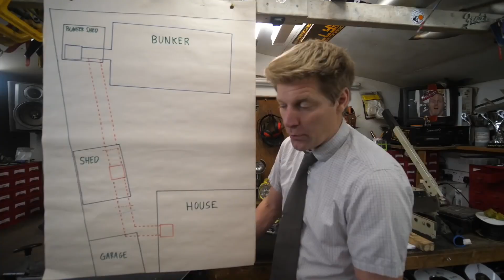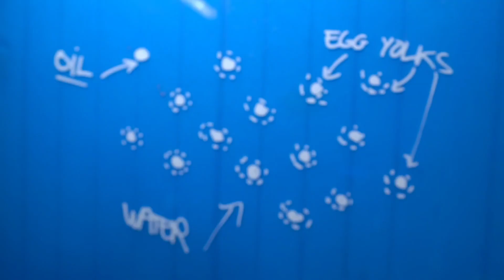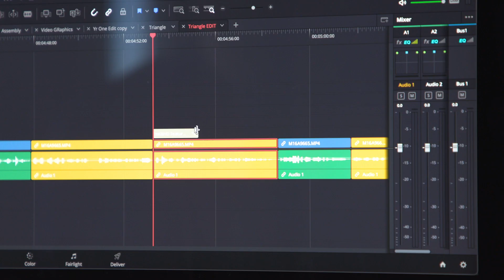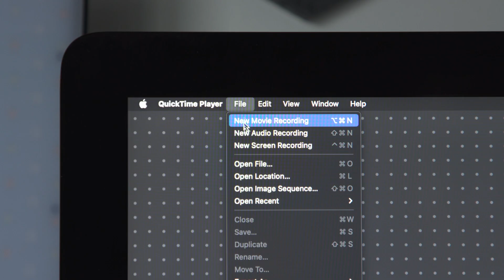What is Your Creator Style?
What you make videos about might actually be less important than how you choose to present the topics that you're interested in.

// Chat with me on Instagram @NoRobotYet

// Creators in this video (in order of appearance)
Friends: @DavidRitt @JustinEspejo
Photography: @PeterMcKinnon @geraldundone @Pierretlambert @GxAce
Makers: @laurakampf @colinfurze @MarkRober @tested
Cooking: @SortedFood @FrenchGuyCooking @mynameisandong @jameshoffmann

// Creative Ties is a channel about my personal journey and discoveries as a rising creator. Follow along my if you curious about the creator economy and want to experience what it's like to build a channel and community from scratch.

0:00 The Question
0:45 The Concept
1:11 Photographers
1:50 Builders
3:05 Over saturated niche
4:30 The Conclusion

Choose Style Over Niche!

Discover Your Unique Style: Beyond Niches